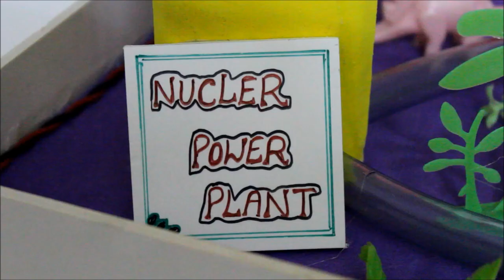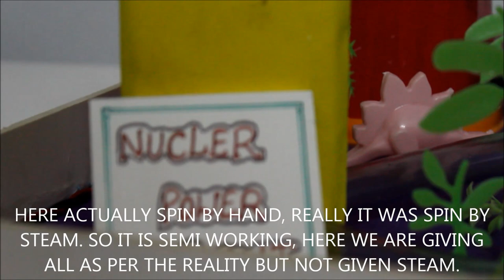NUCLEAR POWER PLANT ( SEMI WORKING MODEL )